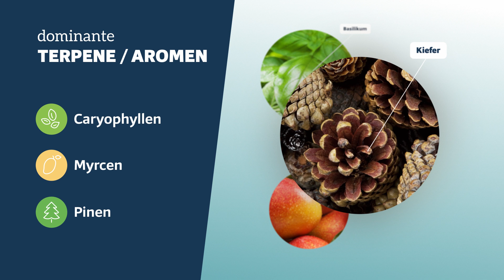LA Confidential - StrainView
LA Confidential ist eine reine Indica-Sorte, die aus der Kreuzung von bekannten Indica-Sorten entwickelt wurde. Sie wurde erstmals in den späten 1990er Jahren von der DNA Genetics Seed Company in Los Angeles, Kalifornien, gezüchtet. Die genaue genetische Abstammung von LA Confidential ist ein gut gehütetes Geheimnis der Züchter, aber es wird allgemein angenommen, dass sie aus einer Kreuzung von Afghani und OG LA Affie entstanden ist.

Die Sorte erhielt ihren Namen als Hommage an ihre Heimatstadt Los Angeles (LA) und spiegelt das Geheimnisvolle der Sorte wider. Es wird gesagt, dass LA Confidential ursprünglich als eine Sorte entwickelt wurde, die sowohl für den medizinischen Gebrauch als auch für den Freizeitkonsum geeignet ist.

Animation / Graphic Design: Robin Bruckmeier
Cannabis Images / Sound Design: Philipp Müller

00:00 - Intro
00:07 - Generelle Infos
00:17 - Terpenprofil
00:27 - Potentielle Anwendung
00:37 - Erfahrungsberichte
00:47 - Übersicht
00:53 - Playlists